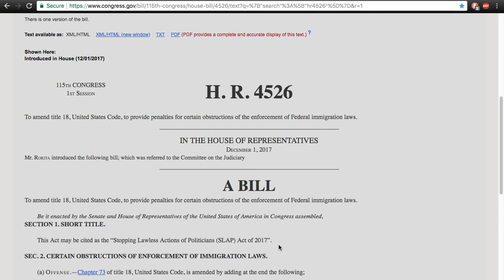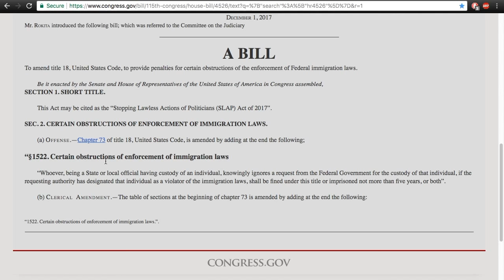IMPORTANT - Stopping Lawless Actions of Politicians - H.R.4526 S.L.A.P. Act of 2017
In Short: This proposed bill would fine or jail officials whom knowingly ignore requests from the federal government for the custody of individuals who are suspected of violating federal immigration laws - thus de facto making said officials violators of a new law pertaining to immigration - thus violators of immigration law.

This bill was introduced months ago but I'm am making a video about it now. Not many people have been talking about this, everyone is usually talking about useless bullshit instead.

Live It.